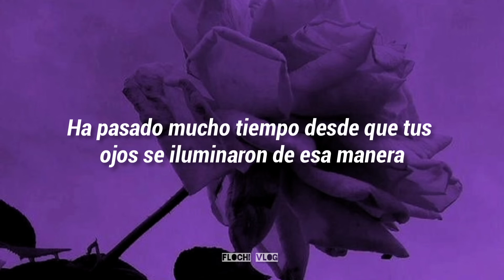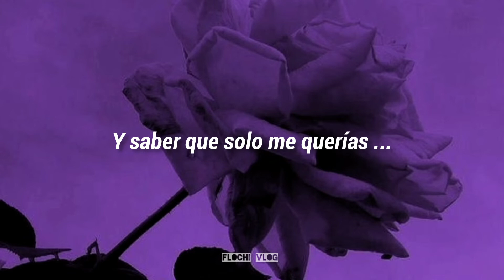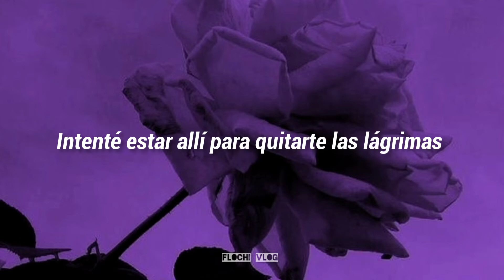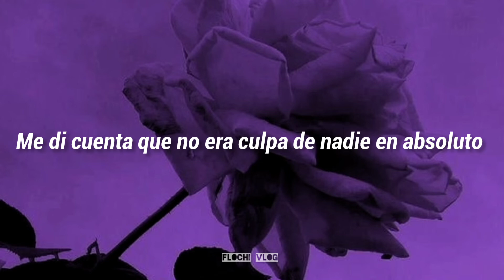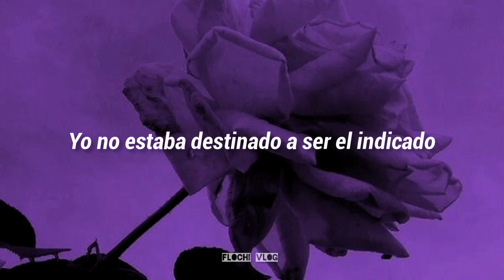Ben&Ben - The Ones We Once Loved (Sub Español)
Esta canción, la letra, el sentimiento, todo de esta canción duele...